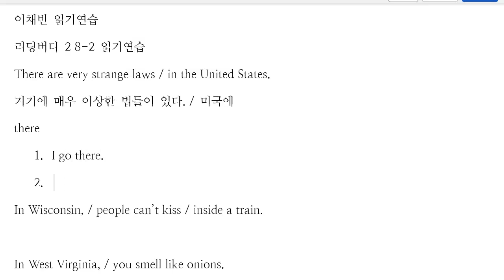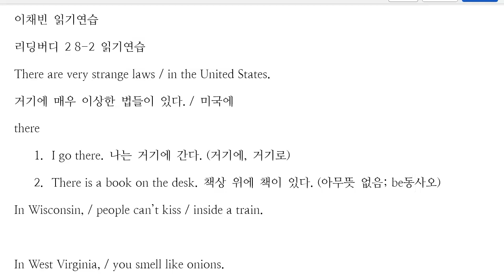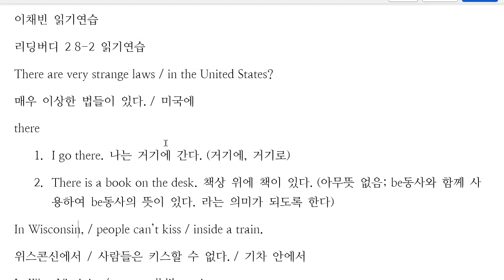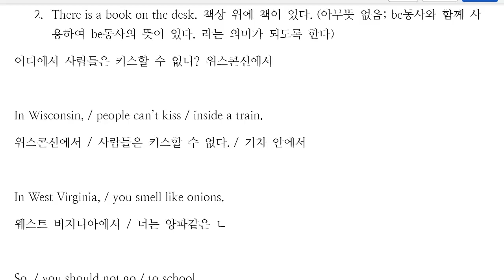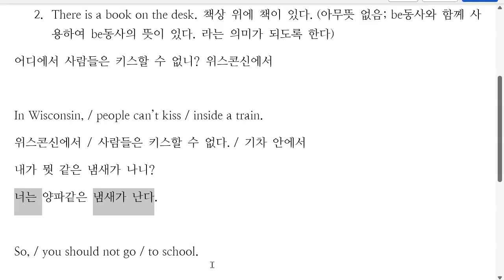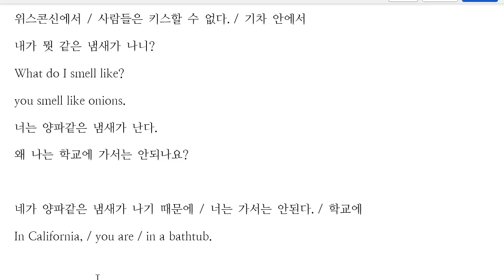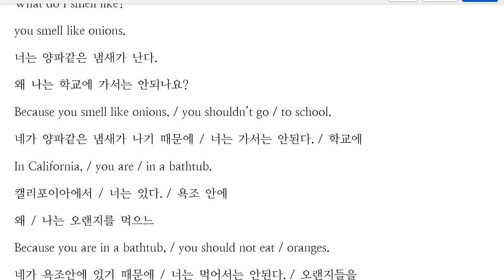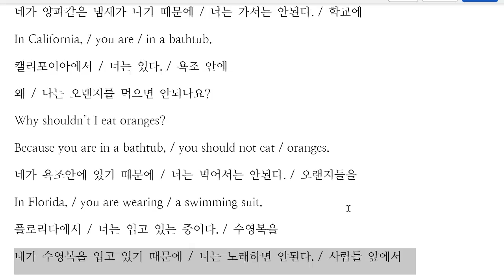이채빈 2023 02 06 읽기연습 성취도 85